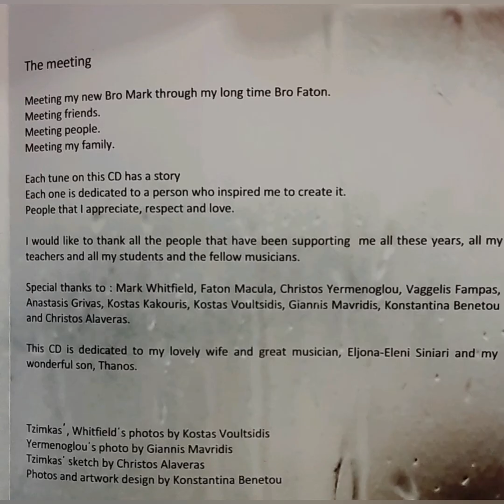Lakis Tzimkas trio featuring Mark Whitfield "Kosmos"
From the album "The meeting "
Kosmos is my original composition dedicated to my friend and for many years my colleague in music Kosmas Stefanidis.
With a great honour to have Mark Whitfield, one of the most important guitar players in jazz.

Mark Whitfield guitar
Lakis Tzimkas doublebass
Christos Yermenoglou drums

Outlandish records 2017